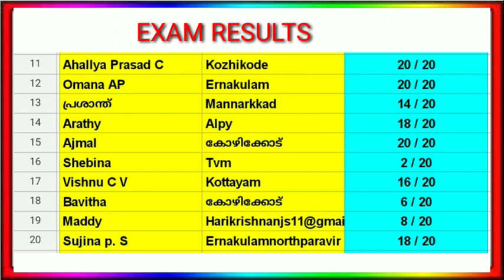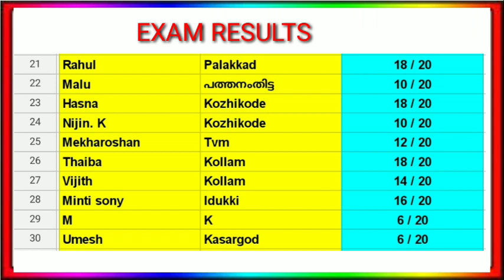LGS EXAM RESULTS 23/05/2021 Carmel Academy